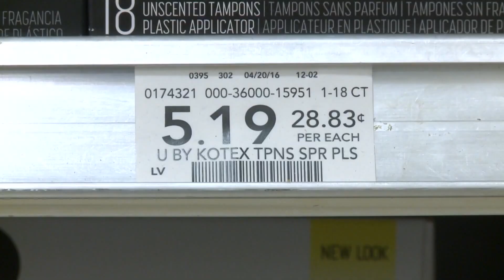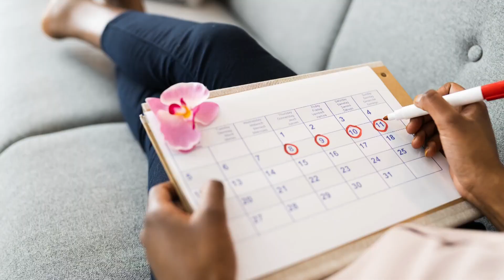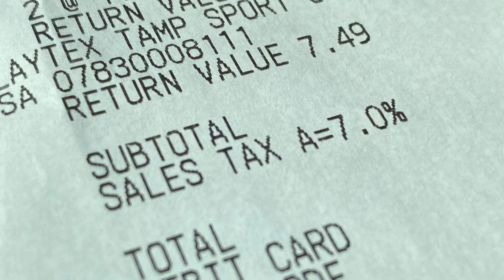South Carolina bill could do away with "tampon tax"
A bill was passed in the South Carolina House to do away with the Tampon Tax. It would save women money each month on menstrual products.

For some women in the Palmetto State, they said it's time to axe this tax. People are paying a small tax for each product they purchase.